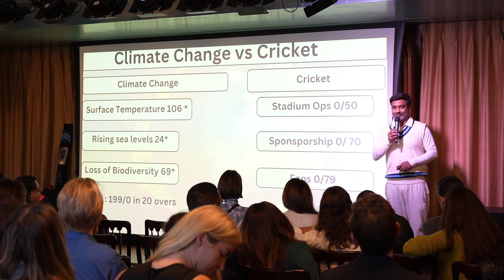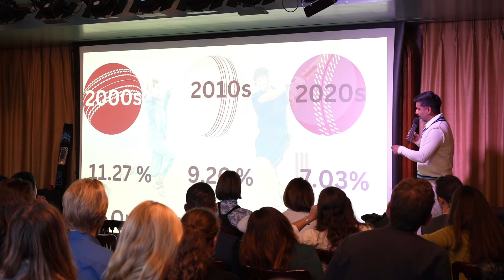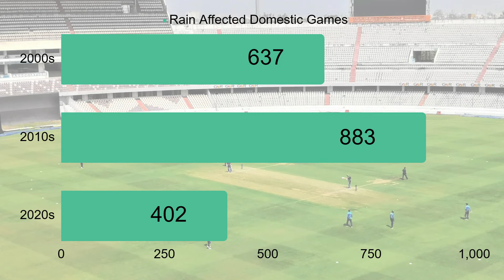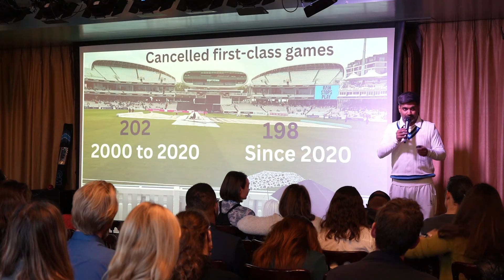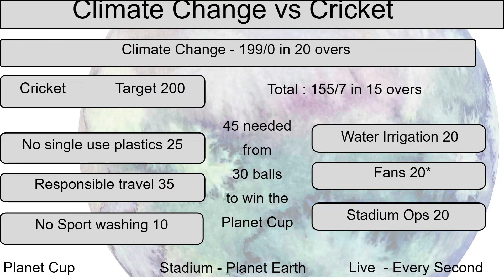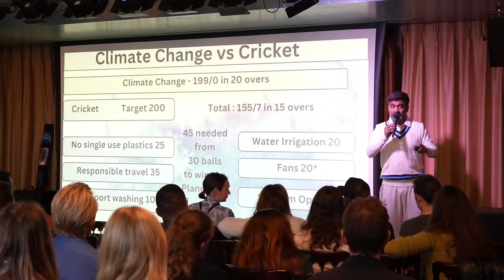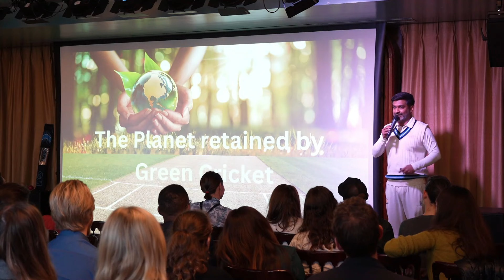The Planet Cup Showdown - Climate Change vs. Cricket. | Kishan Changlani | TEDxWoodLane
Join Kishan Changlani as he bowls over the audience with a captivating talk that takes cricket as a dynamic example to reveal the profound impact of climate change on sports. Get ready for an engaging, entertaining, and enlightening journey that will leave sports enthusiasts and eco-conscious minds alike inspired to tackle climate change head-on! A visionary climate optimist deeply committed to sustainability, the founder of World Climate Athletes, and a dedicated advocate for climate action in finance, technology, and sports. Kishan serves as an advisor to NGOs and SusTechs, leveraging his expertise in sustainable finance and technology. He collaborates with UNEP FI and UNFCCC Technical Executive Committee and Climate Technology Centre and Network (CTCN) to drive climate innovation, using his boundless enthusiasm and exceptional networking skills to amplify the impact of every initiative he engages in. Kishan embodies the '5 Habits' of Respect, Responsiveness, Communication, Stewardship, and Trustworthiness, solidifying his status as a trusted professional in his field. This talk was given at a TEDx event using the TED conference format but independently organized by a local community.